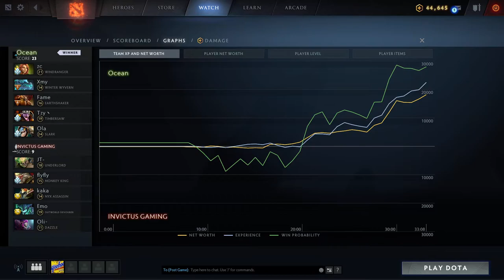Invictus Gaming vs Ocean Game 1 - CDA League S1: Group Stage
iG vs Ocean, Game 1 - Chinese DOTA2 Professional Association League Season 1: Group Stage w/ Bkop & WinteR